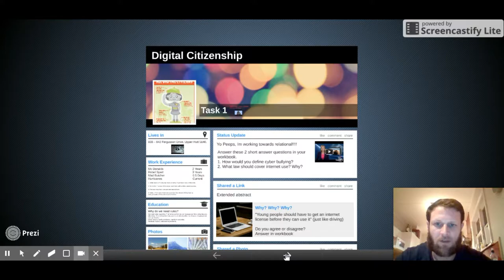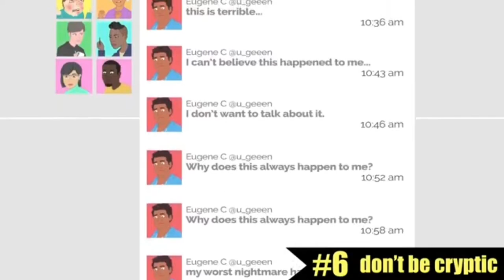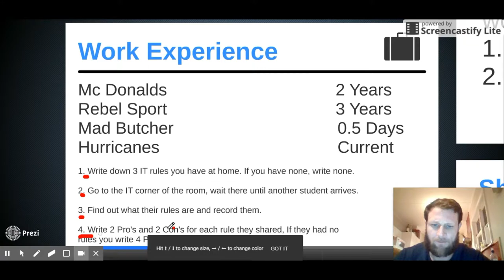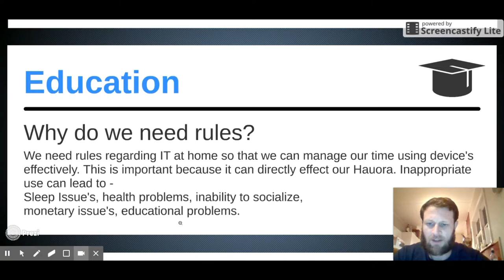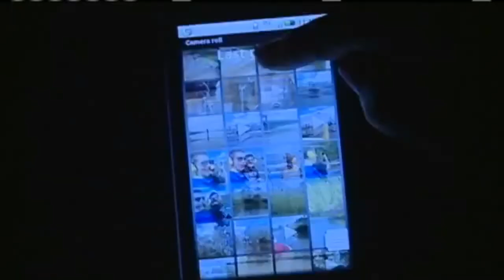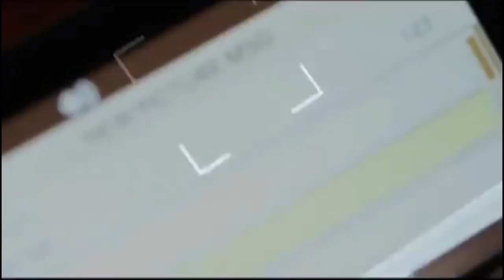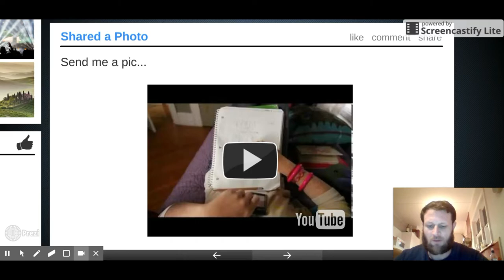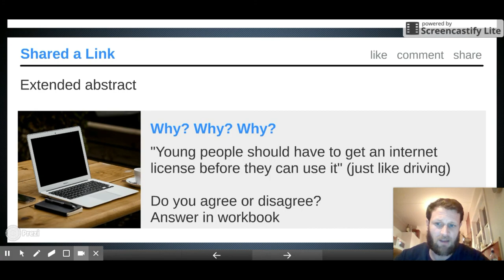Digital Citizenship #2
This video is part of a junior Health unit at Heretaunga College. Shout out and thank you to the following videos which feature in this lesson: